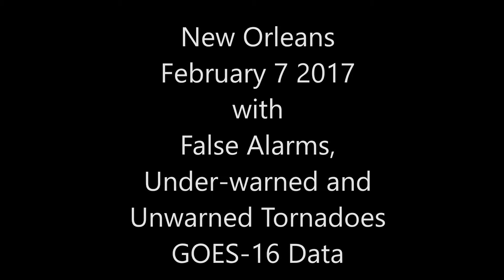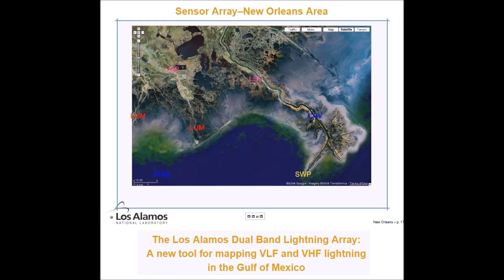New Orleans Tornadoes February 7 2017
On February 7, 2017, several tornadoes touched down in the New Orleans area. Very few severe thunderstorm warnings preceded an excessive number of false tornado warnings. In spite of "flooding the zone" with anticipatory tornado warnings, one tornado was un-warned and a second was under-warned with less than 5 minutes warning.
GOES-16 data is becoming available for these events, providing additional data for reducing false alarms, improved tornado warning lead times, and corroboration of new advanced ground based warning technology.